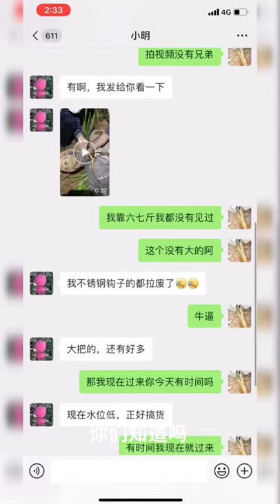We Are Happy With Life In The Rural Area It Is Simple Such As Fishing, Catching Eel And Cooking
This is a way of living in rural area with the beautiful palce. We can do something like we are young. We love this life that make us happiness and healthy.